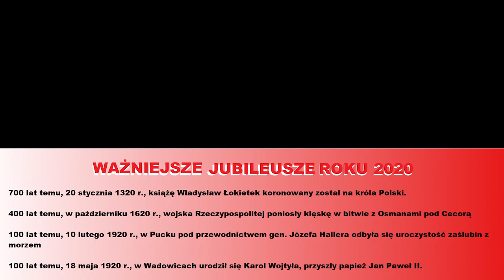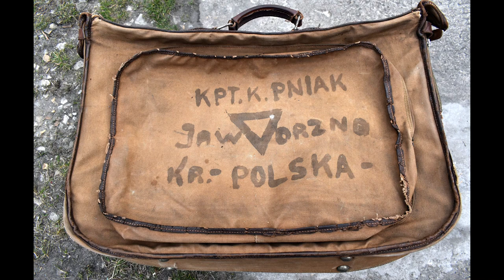Kosa - opowieść o Karolu Pniaku. Zwiastun